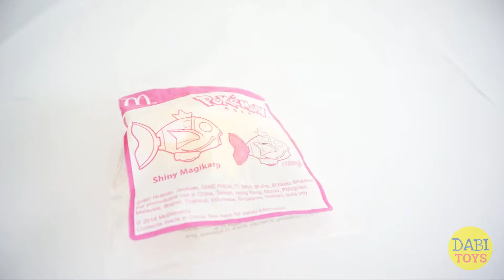2018 McDONALD's Happy Meal Toys Pokemon Asia Shiny Magikarp 麥當勞兒童快樂套餐麥當勞兒童快樂套餐亞洲神奇寶貝玩具神奇寶貝玩具开箱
2018 McDONALD's Happy Meal Toys Pokemon Asia Shiny Magikarp

麥當勞兒童快樂套餐亞洲神奇寶貝玩具开箱